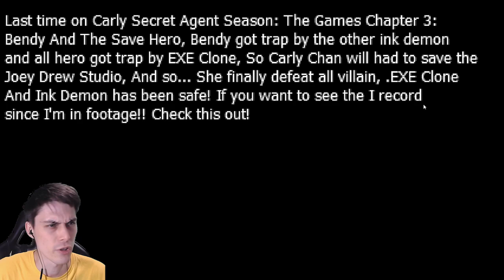СОНИК EXE, ШО С ТОБОЙ ТАКОЕ ? - Sonic EXE Army Of EXE Clone